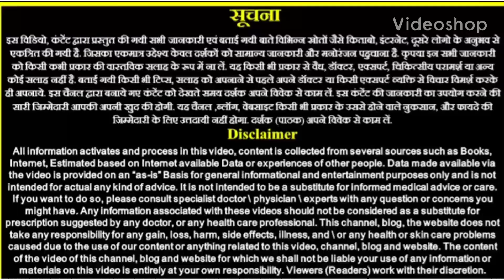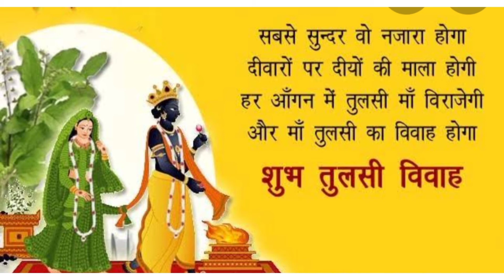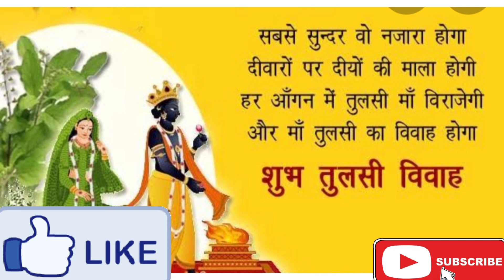तुलसी पूजन और विवाह की कथा | कथा सुनने मात्र का महत्व